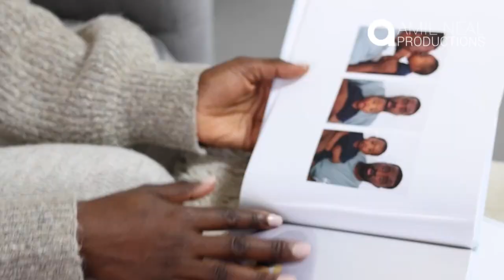Product & lifestyle Showreel Content